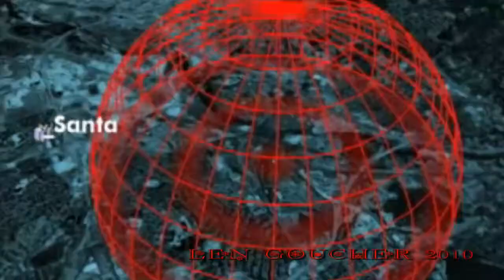Santa's Christmas Ride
Satelitte video taken by NORAD of Santa 2009. Enyoy!